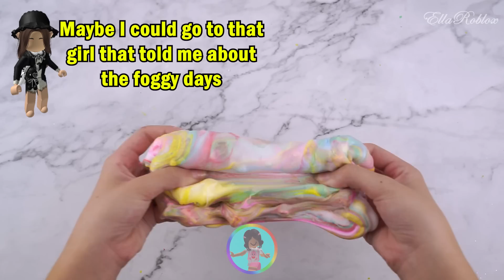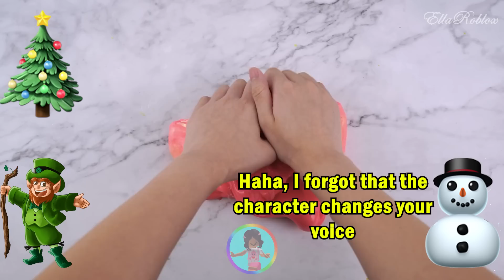Slime Storytime Roblox | I could be stuck in the game forever